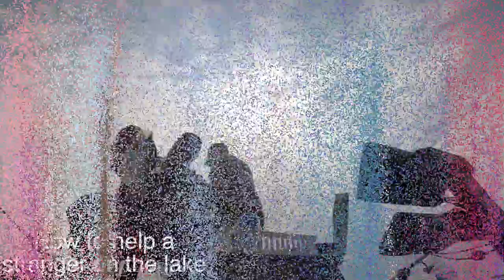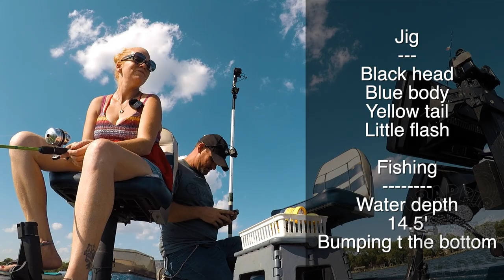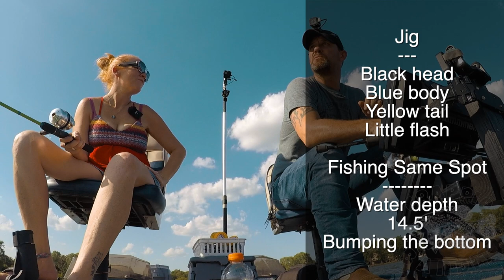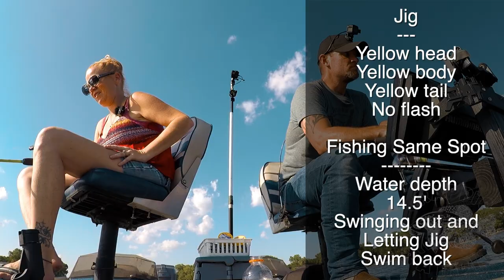How we found a new honey hole!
Contest winner has till 9-8-19 to claim prize
in this video we announce this months crappiebandit.com winner!
also we show exactly how we fished to target slab crappie.
also valuable insight in how to side scan for brush piles